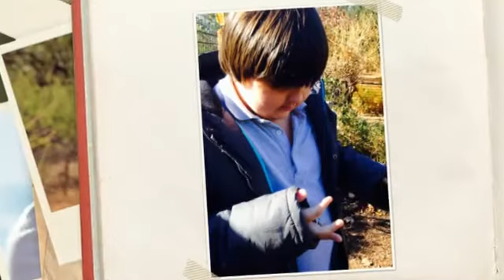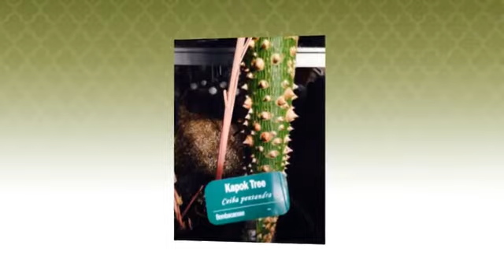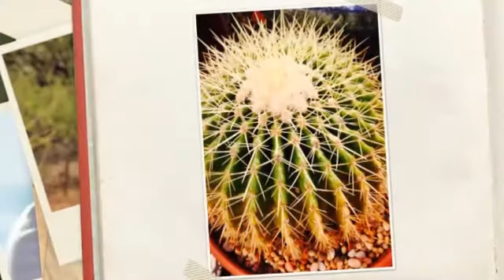John F. Kennedy - Giving thanks to our Environment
Students and teachers give thanks to nature and our environment.  There is a huge qualitative difference between learning about something, which requires only information, and learning from something, which requires that the learner enter into a rich and complex relationship with the subject at hand. For smaller children especially, that relationship is as physical as it is mental. Rousseau pointed out long ago that the child's first and most important teacher is his hands.